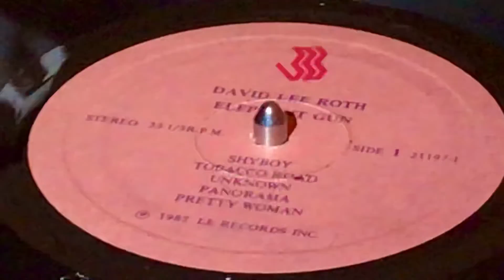DAVID LEE ROTH “ELEPHANT GUN”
DAVID LEE ROTH “ELEPHANT GUN” IS A SINGLE LP TITLE, PRESSED ON BLACK VINYL.
IT IS ACTUALLY VOL1 OF A 2LP SET THAT WERE PRESSED SEPARATELY FROM EACH OTHER. IT WAS RECORDED
LIVE AT THE LA FORUM ON DECEMBER 19TH, 1986.